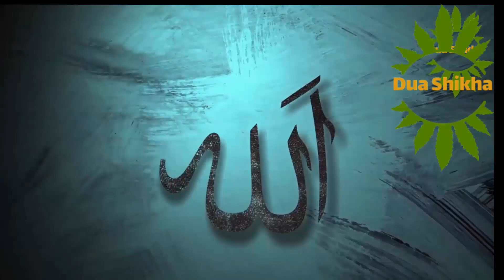হযরত আদম(আঃ)-এর স্ত্রী বিবি হাওয়া (আঃ)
Title: হযরত আদম(আঃ)-এর স্ত্রী বিবি হাওয়া (আঃ)
সন্মানিত দর্শকবৃন্দ আপনাদের সবাইকে Dua Shikha Channel এর পক্ষ থেকে স্বাগতম। বন্ধুরা আজ আলোচনা করব হযরত আদম(আঃ)-এর স্ত্রী বিবি হাওয়া (আঃ) কে  নিয়ে। হযরত আদম(আঃ)-এর স্ত্রী বিবি হাওয়া (আঃ) কে জানতে সম্পূর্ণ ভিডিওটি দেখুন।

এই Channel এর অন্যান্য ভিডিওর Title Link:
৬)কাজা নামাজ আদায় করার সঠিক নিয়ম | নামাজ কাজা হয়ে গেলে যা করা উচিত | উমরি কাযা নামাজ |
হযরত আদম (আঃ) এর বয়স ও মৃত্যু.
হযরত আদম (আঃ) এর বয়স.
No Copyright Motion Graphics Motion Graphics